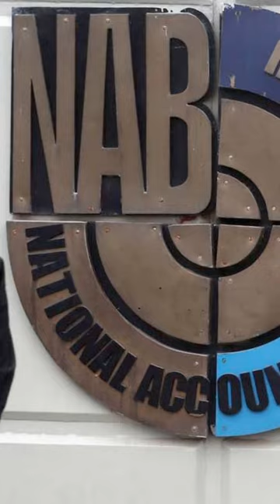JAGRUK TV : BULLETIN 11.05.2023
सुप्रीम कोर्ट के फैसले के बाद सीएम अरविंद केजरीवाल ने की दिल्ली के एलजी से मुलाकात, कोर्ट ने आप सरकार के पक्ष में फैसला सुनाया है।

पाकिस्तान के सुप्रीम कोर्ट का आदेश- एक घंटे के अंदर इमरान खान को कोर्ट में पेश करें।

इटली के मिलान शहर में हुआ बड़ा धमाका, कई कारों में लगी आग।

बिहार सीएम नीतीश कुमार ने मुंबई में उद्धव ठाकरे और शरद पवार से की मुलाकात।

नीतीश कुमार के करीबी रहे RCP सिंह बीजेपी में हुए शामिल।

'स्पीकर को सिर्फ पार्टी व्हिप को देनी चाहिए मान्यता', महाराष्ट्र मामले में सुप्रीम कोर्ट की टिप्पणी।

महाराष्ट्र के 16 विधायकों की अयोग्यता का मामला सुप्रीम कोर्ट की बड़ी बेंच को सौंपा गया।

चीन ने जैश के आतंकी अब्दुल रऊफ को ब्लैक लिस्ट में डालने के भारत के प्रस्ताव पर जताई आपत्ति।

यूट्यूबर मनीष कश्यप को बड़ा झटका! NSA मामले में 11 महीनों तक खानी होगी जेल की हवा, तमिलनाडु सरकार द्वारा लगाए गए NSA पर तमिलनाडु के राज्यपाल रविंद्र नारायण रवि ने अपनी मंजूरी दे दी है।

लूथरा और लूथरा लॉ फर्म के फाउंडर राजीव लूथरा का 67 साल की उम्र में हुआ निधन, राजीव लूथरा नेटवर्क 18 के बोर्ड ऑफ डायरेक्टर्स में भी शामिल थे।➟ Follow JagrukTV :